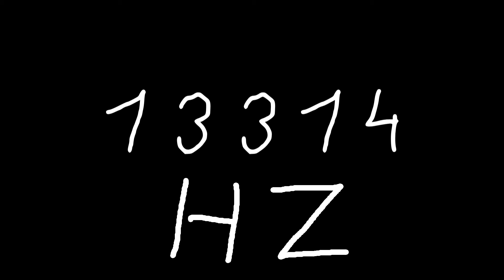13314 hz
Just sound.

chords
sounds
noise
tone
noises
tones
audio
wave
waves
sin
sine
sinus
sinoid
heart
heartbeat
resonancy